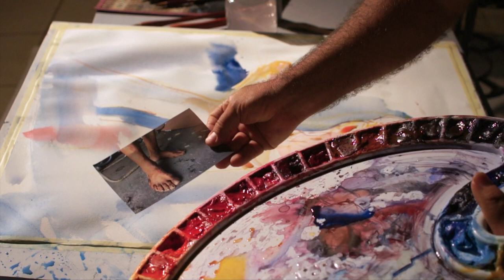Atanur Dogan (Turkey/Canada)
Atanur Dogan (Turkey/Canada) Watercolor Demo in Varna, 2019 at II International Triennial "WATERcolor & SPIRIT". With the financial support of the "Culture" Fund, Varna Municipality.